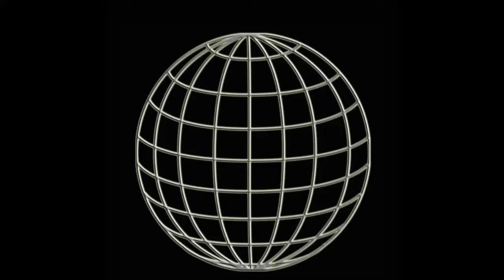WUW TV 217: Zanoni vs Rowdy mcGuines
Richi Zanoni vs Rowdy mcGuines - 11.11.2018 Vienna Weberknecht